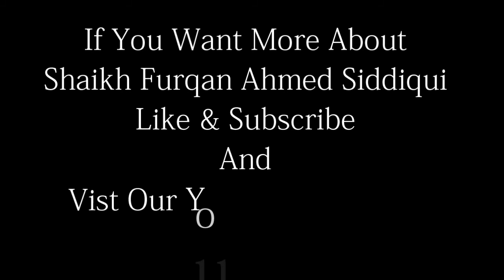Darse Tafseer - Surah As Sajdah 2/5 - Shaikh Furqan | دروس التفسیر للشیخ فرقان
Darse Tafseer - Surah As Sajdah 2/5 - Shaikh Furqan Ahmed Siddiqui | دروس التفسیر للشیخ فرقان أحمد الصدیقی

Topic: Tafseer Surah As Sajdah from Tafseer e Quran.
By:  Molana Furqan Ahmed Siddiqui
Teacher:  Binoria foreign student department, Jamia Binoria Karachi.

الدرس: تفسیر سورة السجدة
الاستاذ: الشیخ فرقان أحمد الصدیقي
الأستاذ بالجامعة البنوریة العالمیة معھد اللغة العربیة للوافدین